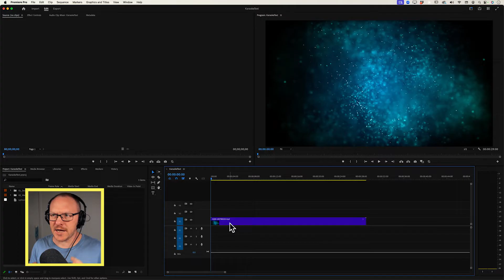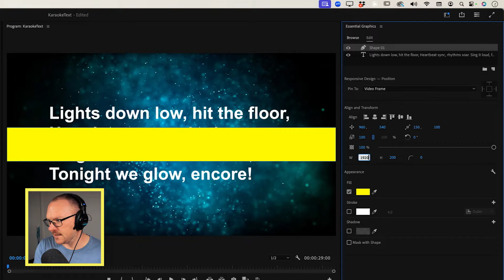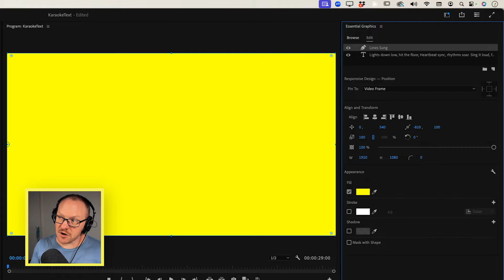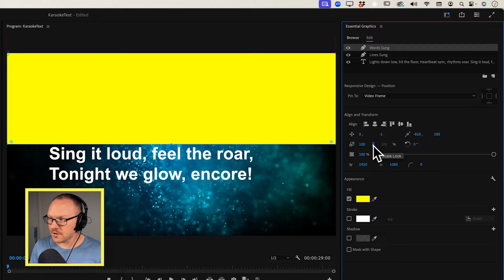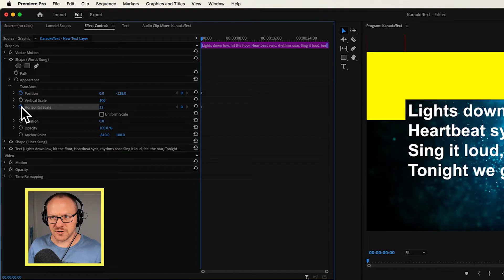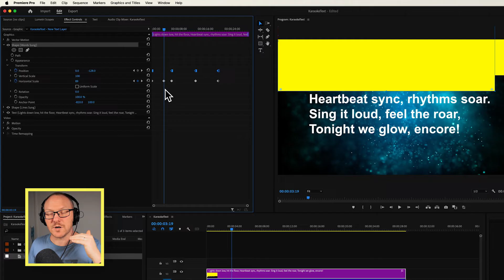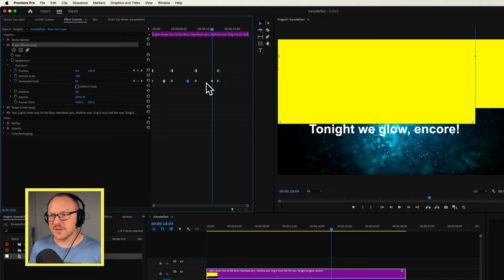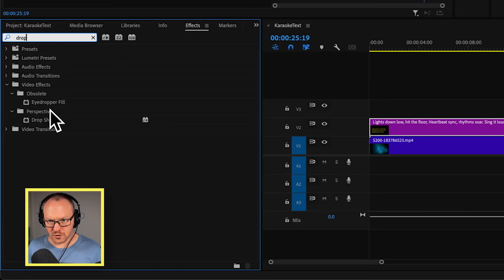Create a Karaoke Text Effect in Premiere Pro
Learn how to create a dynamic karaoke text effect in Adobe Premiere Pro with this easy-to-follow tutorial! Perfect for beginners and advanced users alike, this video guides you through every step of the process with professional techniques. Whether you're looking to spice up your video projects or just want to learn something new, this tutorial has you covered.

00:00:00 Introduction to Karaoke Text Effect
00:00:53 Animating Lyrics with Color
00:03:36 Keyframing lyrics per line
00:04:41 Keyframing lyrics per word
00:06:27 Mask animation with text

I get all my music from UppBeat (including my opening track)